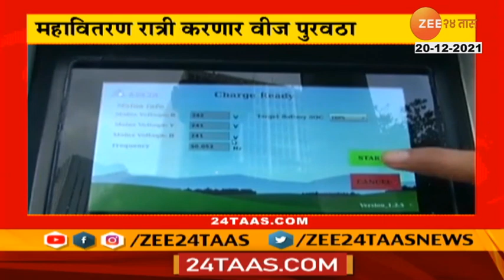सावधान ! झोका खेळताना होऊ शकतो मृत्यू ; अकोल्यात तरुणीचा झोका खेळताना मृत्यू | zee 24 taas